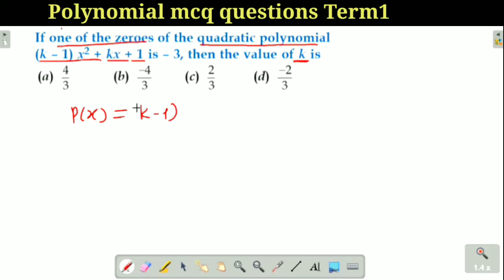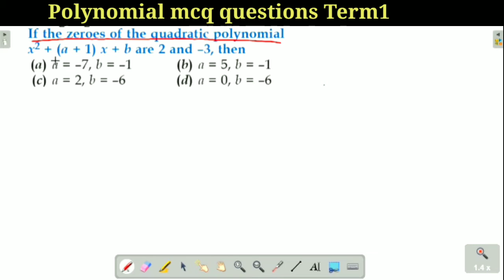Polynomial class10 McQ Term1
Polynomial McQ class 10 Term1
class10 maths
class10 polynomial McQ
McQ polynomial class10
class10 polynomial important McQ question
best McQ question class10